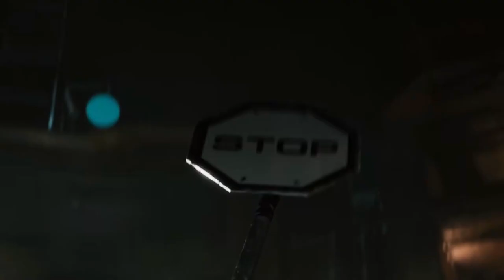Brutal, Violent, and Retro! Kiborg A 3D Beat'Em Up!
Kiborg is a fast-paced action game that really feels like a throw back to the 3d beat'em up genre! With over the top gore and over the top violence, taking place in a prison planet with a cool Sci Fi aesthetic.

If you a fan of games like Streets of Rage, Fighting Force, Dead to Rights or Redeemer this may be one game you want to check out!

Kiborg will be coming out for PC, Xbox one, Xbox Series S/X,  Playstation 4 and Playstation 5